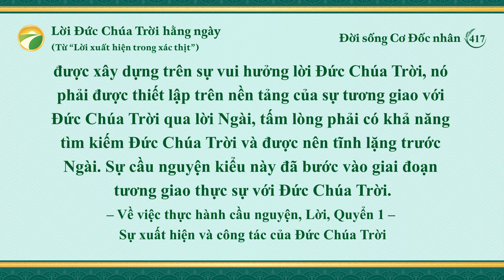Lời Đức Chúa Trời hằng ngày: Lối vào sự sống | Trích đoạn 417